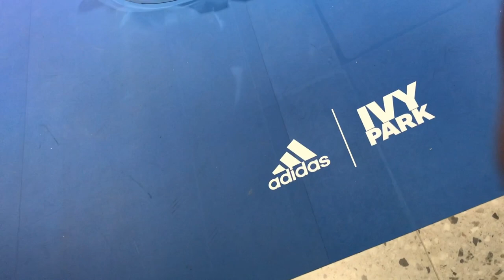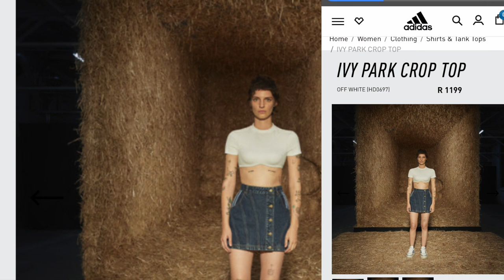I TRIED ON THE ENTIRE* IVY PARK X ADIDAS RODEO Collection…and chileeee?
Plus size IVY PARK x ADIDAS try on haul

Size 18 for reference

IVY HEART COLLECTION IVY PARK HEART